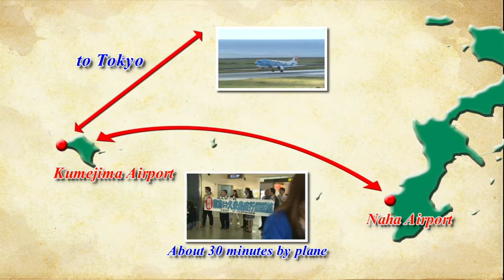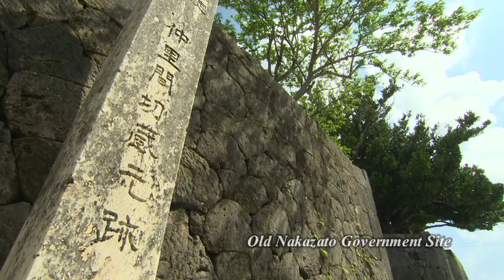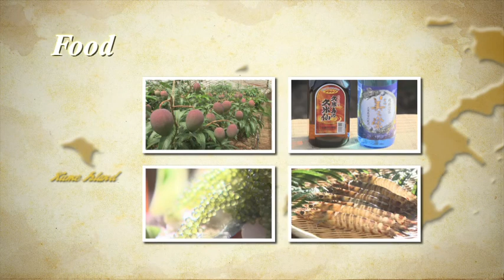Kumejima promotion video,English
We will introduce nature, traditional events and events of Kumejima.